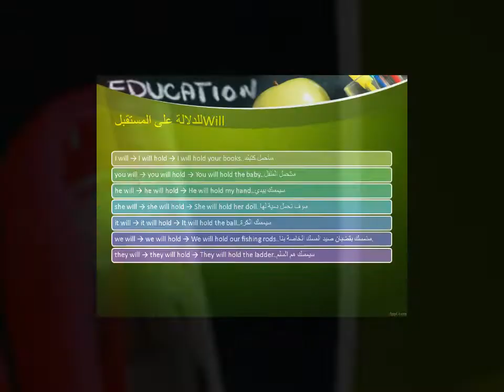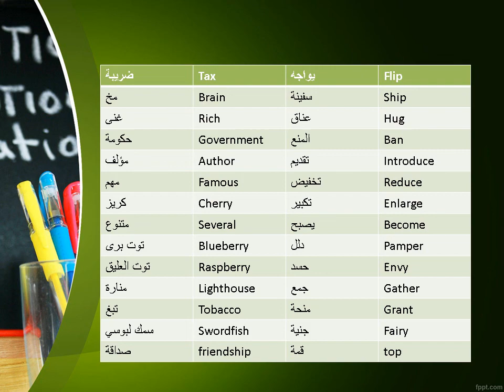will-زمن المستقبل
تستخدم للتعبير عن المستقبل